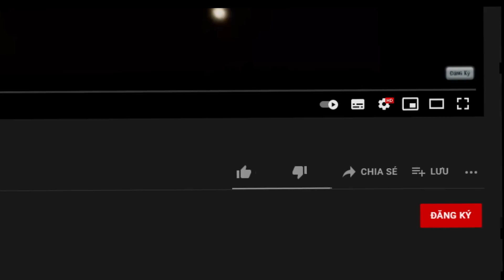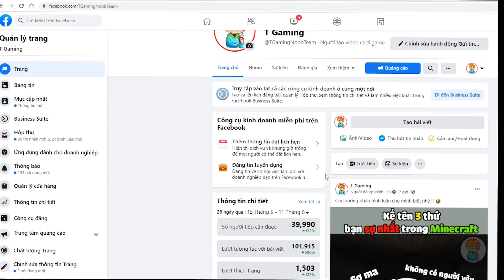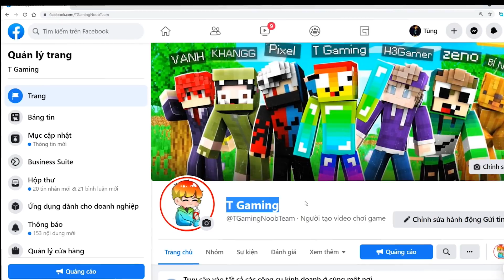Minecraft, Nhưng Noob Sở Hữu Cốc Trà Sữa Vip Nhất! T Gaming Uống Trà Sữa Và Trở Nên Siêu Mạnh ??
➖ ĐĂNG KÍ CHO NOOB TEAM ➖